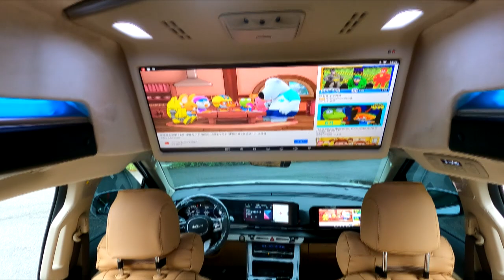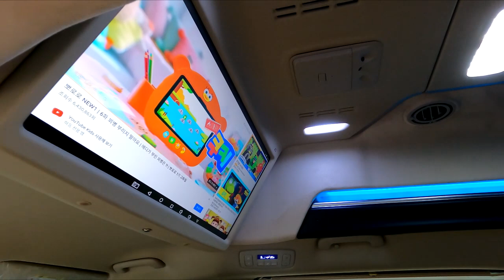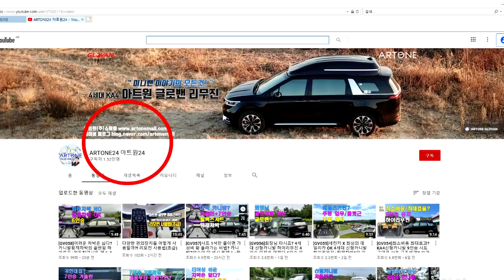[GV110]다자녀 아빠의 탁월한 차량 선택? 22MY 신형카니발 9인승 유지/ 글로밴 하이리무진이면 인기 급상승/취등록세 감면혜택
미니밴[MPV]전문기업 아트원(주)4세대 신형카니발9인승 가솔린 시그니쳐 풀옵션 기반 새롭게 제작되는 아트원 글로밴 하이리무진 차량이 오늘은 9인승 그대로 유지하면서 출고됩니다.
3자녀라면? 한번쯤 어떤차량을 구입해야 좋을지 고민하게 됩니다.
다양한 차종이 있겠지만 시대가 시대인만큼 모니터가 장착된 하이리무진이면? 나름 아이들이 장거리 운행시에도 지루하지 않을것 같습니다.
개인사업자가 있는/18세마만의 3자녀라면? 부가세공제/버스전용도로주행(6명이상탑승)/경비처리/누구나운전보험등 많은 혜택이 있습니다.

가능합니다.
아트원 본점:
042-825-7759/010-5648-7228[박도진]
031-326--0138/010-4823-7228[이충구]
아트원 전국지사:
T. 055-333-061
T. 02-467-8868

📢BGM
✔️Track - extenz - Endless Summer